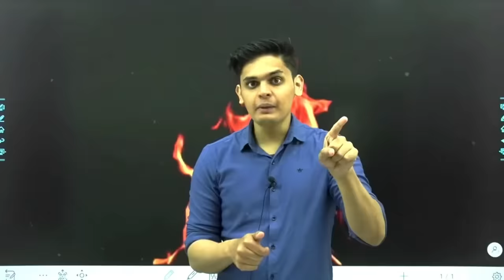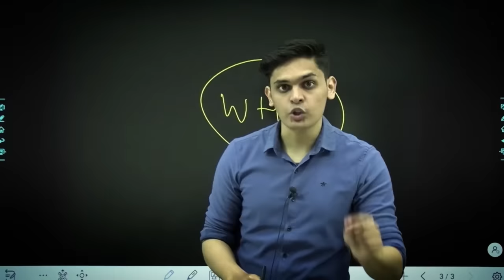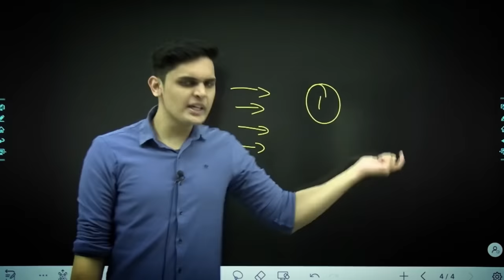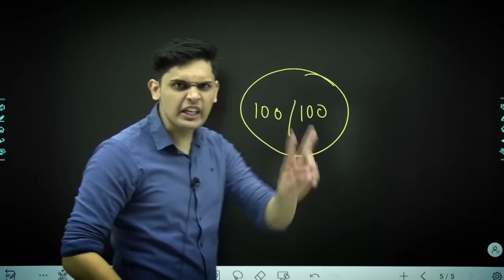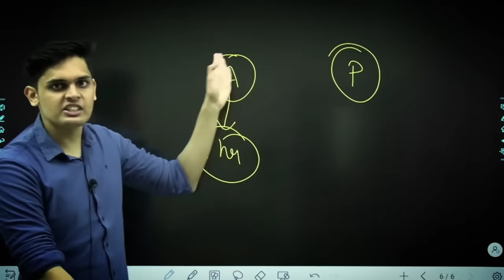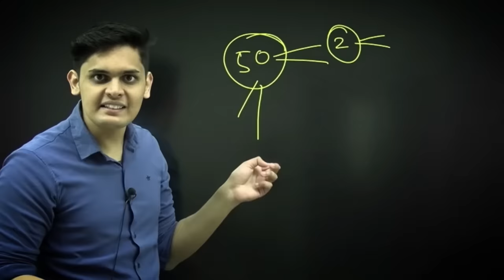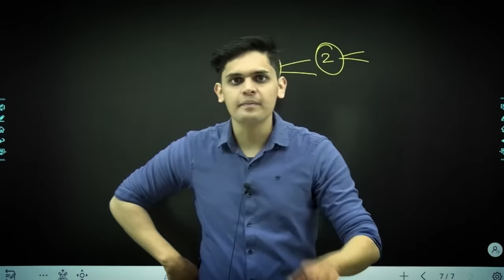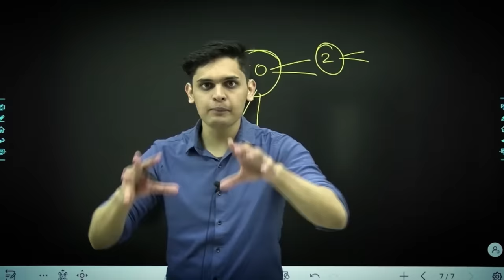How to study for long hours 🔥| 3X your study time| Try this for 21 days| Prashant Kirad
Recommended book in the video👇
Class 12
Class 10

Are you Ready for this Challenge?
Comment now!

prashant_.kirad